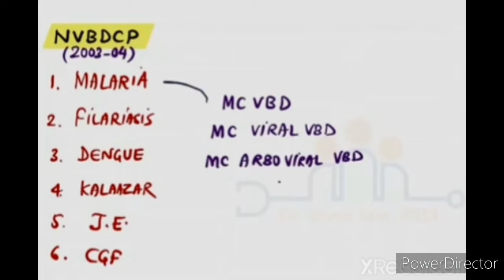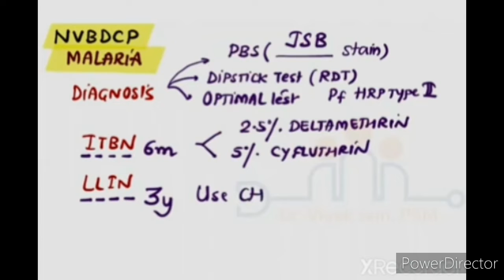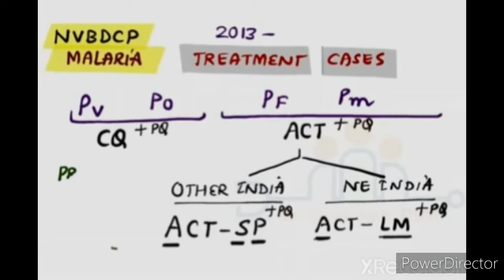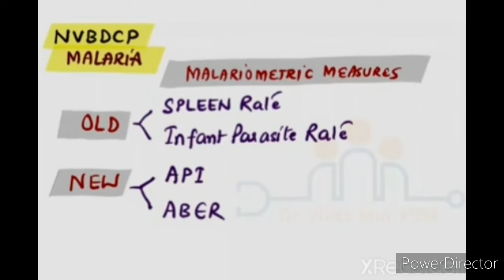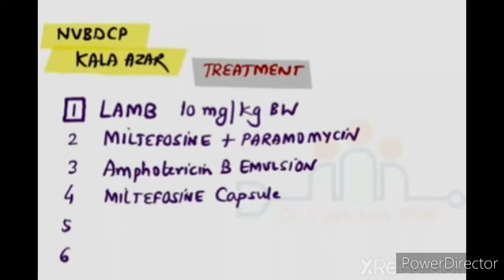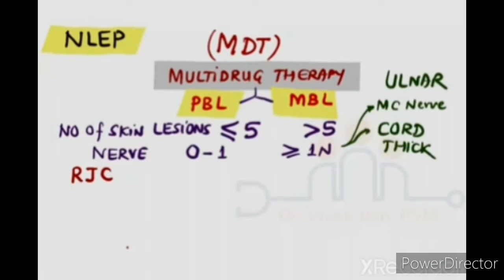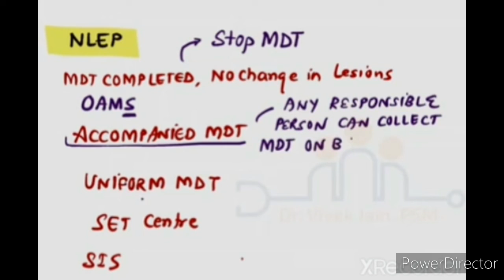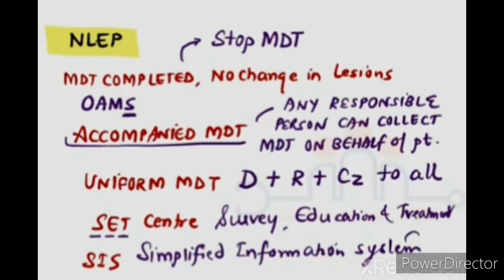CD PART I (NVBDCP) BY DR SUPRIYO MITRA